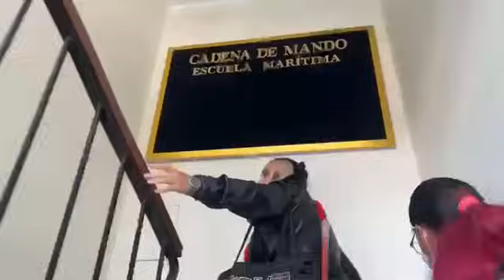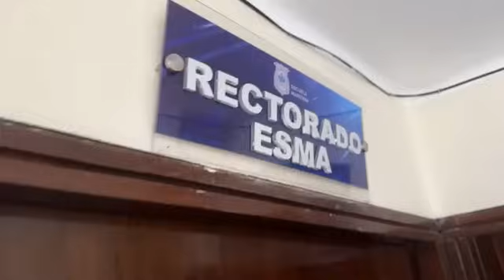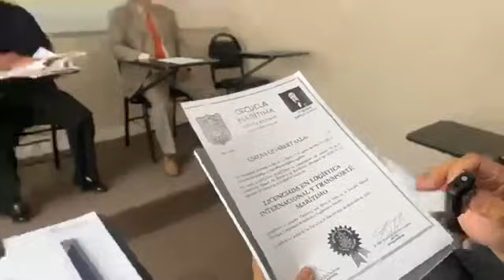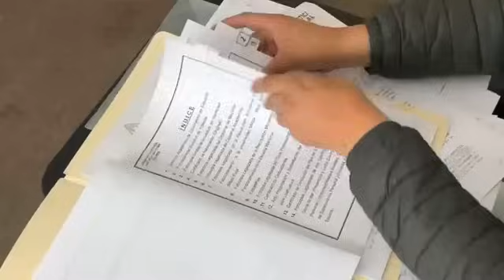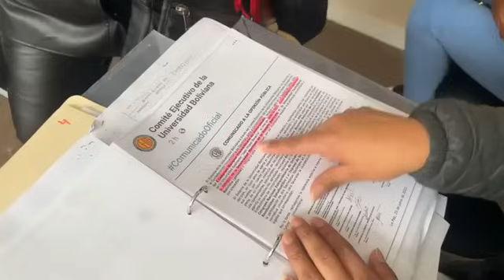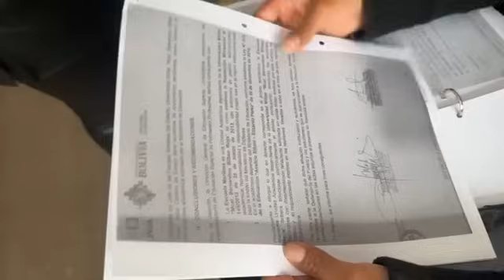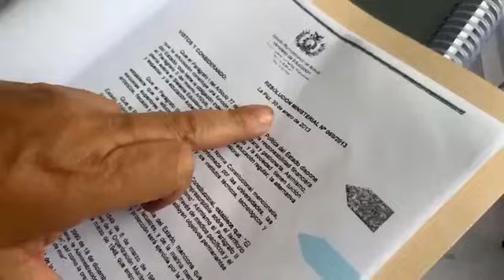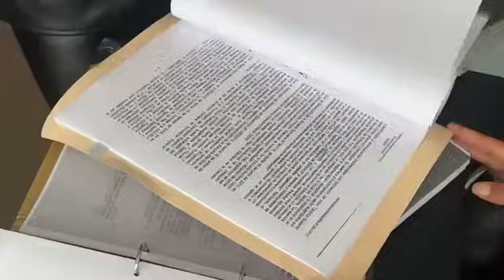Armada Marítima parte 1🔥🎙️MARIA GALINDO🎙️🔥Dejen de lucrar con las ilusiones de l@s jóvenes 🎙️🔥